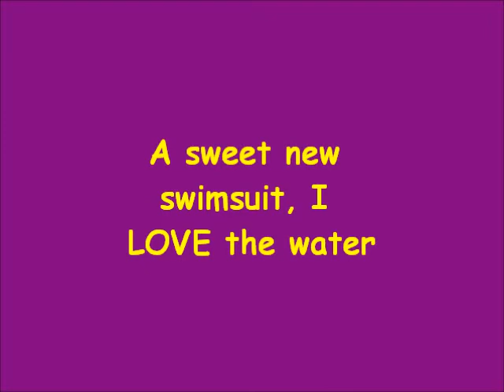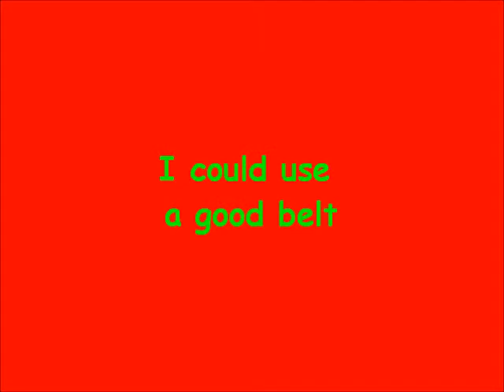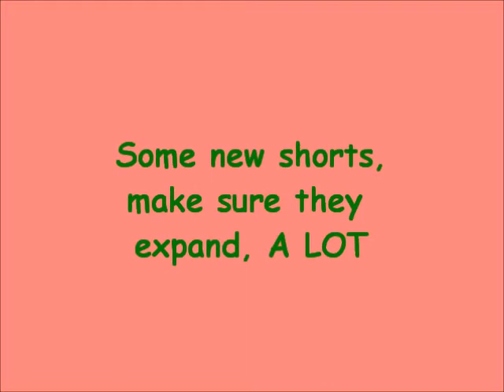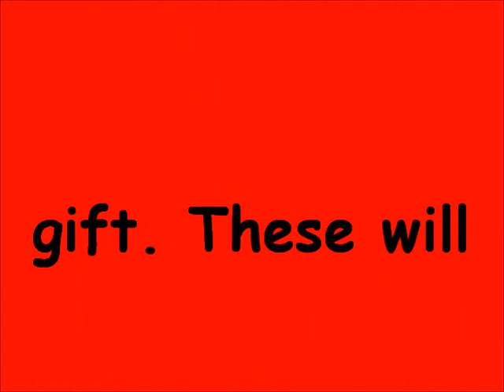My Christmas Wish List.wmv